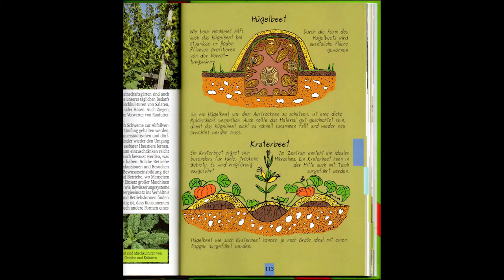Permakultur Bernhard Gruber im Interview mit Petra Lehner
Bernhard Gruber, Gründer des Österreichischen Waldgarten-Instituts, Buchautor und Permakultur-Aktivist im Gespräch mit Petra Lehn, Radio Oberösterreich / Menschen aus Oberösterreich.

Bernhard Gruber, aufgewachsen auf einer Kleinstlandwirtschaft am Stadtrand von Wels, welche seit den frühen 1990er Jahren nach den Prinzipien der Permakultur bewirtschaftet wird. Ausbildung zum Lebensmitteltechnologen (1986-89), Konstrukteur (1989-93) und Werbedesigner (1991-93). Permakultur-Designkurs bei Joe Polaischer (2005), Bodenpraktiker (2011-12), Naturheilkunde Tropen (2012)

Publikationen:

Die kleine Permakultur-Fibel (im Eigenverlag aufgelegt)

Handbuch Brotbackofen selber bauen (Löwenzahn Verlag)

Gastbeiträge in: Jedem sein Grün (Kneipp Verlag), Pilze selbst anbauen (Löwenzahn Verlag), OYA und weiteren Broschüren

Seit 2009 tätig im Bereich der Entwicklungszusammenarbeit in Ländern wie Südsudan, Tansania, Kenia, Sri Lanka und El Salvador.

Impulsreferate und Vorträge: Der Waldgarten; Mit Permakultur Zukunft gestalten; Wie füllen wir in Zukunft unsere Einkaufswägen; Projektarbeit in den Ländern des Südens

Workshops: Permakultur-Einführung; Waldgarten und Obstbaum-Lebensgemeinschaft; Brotbackofen selber bauen; Experimentelles Bauen mit Stroh, Lehm und anderen Naturbaustoffen; Kräuterspirale und Solartrockner; Terra-Preta selbst herstellen; Hochbeet, Hügelbeet, Kraterbeet, Baustämme mit Pilzen beipfen und mehr

Seminare: zweiwöchiger Permakultur-Designkurs am Stück oder in 5 Modulen; weiters können alle oben genannten Themen kombiniert bzw. auf mehrere Tage ausgedehnt werden.

(Tonquelle ORF Oberösterreich, mit Bildern hinterlegt von Campany of Heaven)